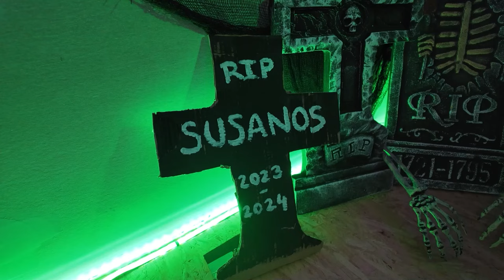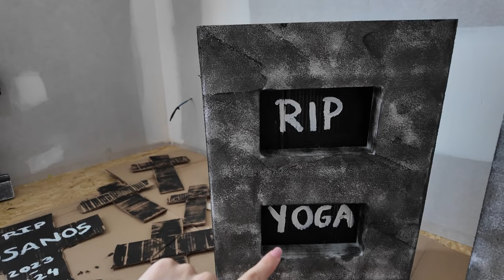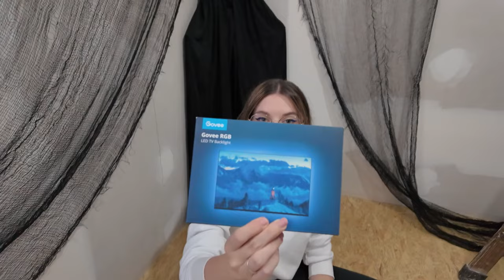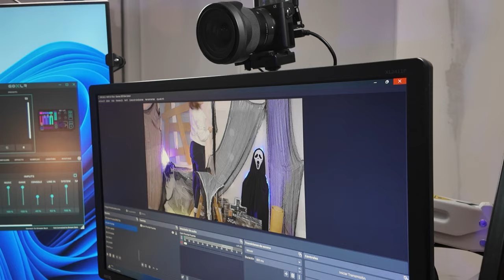Transformé mi Setup por Halloween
Me gusta tanto Halloween que convertí mi nuevo setup vacío en el set de Halloween de mis sueños, reutilizando cosas que tenía de otros años, haciendo cosas yo misma y comprando algunas otras